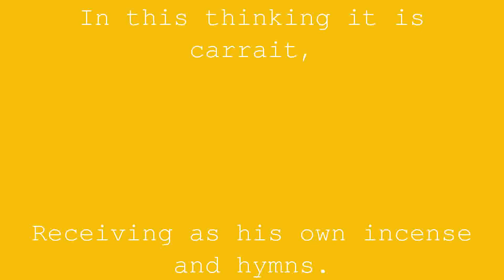Donkey carrying relics | Jean de la Fontaine | Book 5 Fable 14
A Baudet, loaded with relics,
Imagined we loved him:
In this thinking it is carrait,
Receiving as his own incense and hymns.
Someone saw the mistake, and said to him,
“Master Baudet, get away from the mind
A vanity so crazy.
It's not you, it's the Idol.
To whom this honor is surrendere,
And that glory is due.”
From an ignorant magister
That's the dress we salute.